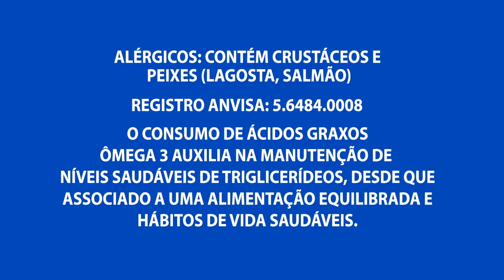Vídeo mostra o momento em que a vítima é assaltada por dupla em moto no Santo Antônio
05º BLOCO AGORA 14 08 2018 - Vídeo mostra o momento em que a vítima é assaltada por dupla em moto no Santo Antônio